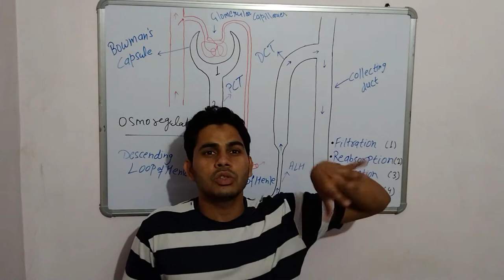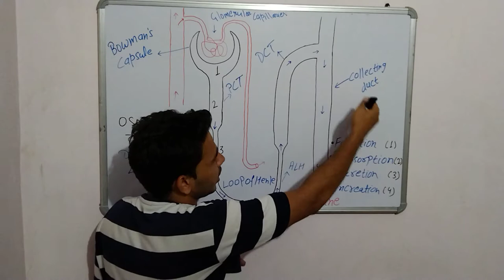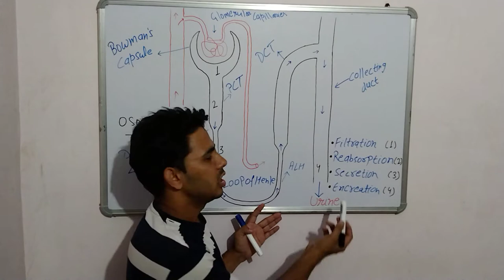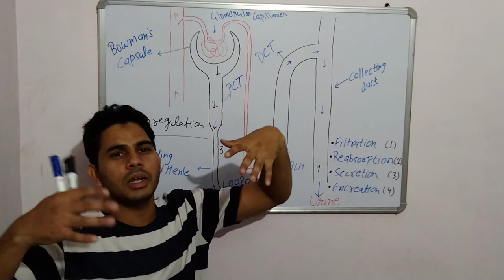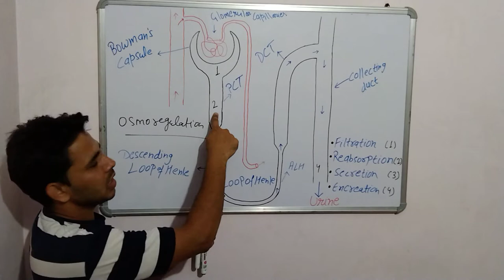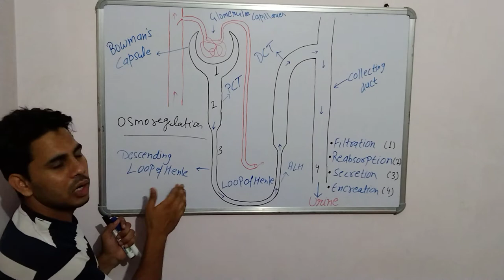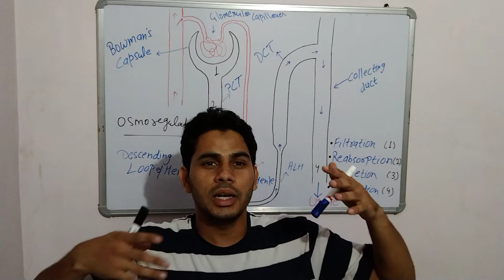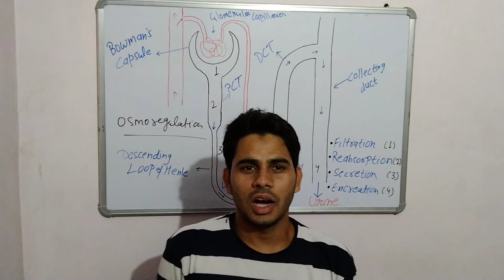📚Urine Formation Part-2 🥛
Hy friends

I am M.Ali. Welcome to you on my YouTube channel Pharma Warrior hub

About Vedio👇

Title- Urine Formation Part-2

In this we will talk about urine formation,
how to urine form in the kidney.
first of all we will discuss about the Anatomy of the nephron, then we will discuss about the process of formation the process of formation of urine.
The process of urine formation is divided into four steps.

1. Filtration
2.Reabsorption
3.Secretion
4.Excretion

By: M.Ali